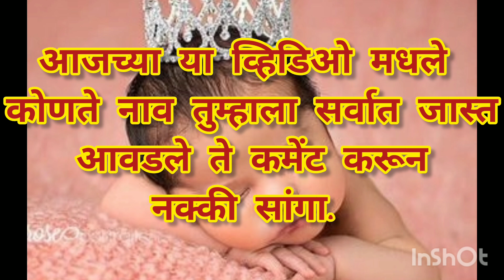मुलींची अतिशय सुंदर आणि युनिक लेटेस्ट टोपन नावे|| Nick name baby girl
# मुलींची नावे...तुम्हच्या लाडकीसाठी युनिक मॉडर्न नावे /मुलींचीनावे /
मुलींची नावे, मुलींची मराठी नावे, मराठीमध्ये मुलींची नावे, २०२3मुलींची नावे, २०२4मुलींची नावे, हिंदू धर्मातील मुलींची नावे, हिंदू मुलींची नावे,जन्मलेल्या मुलींची नाव, मुलींच्या नावाची यादी